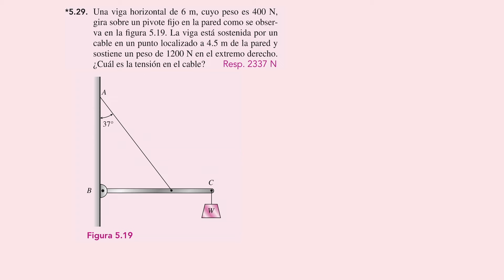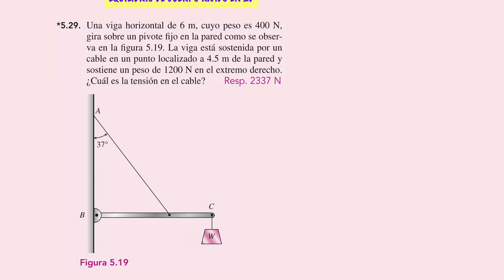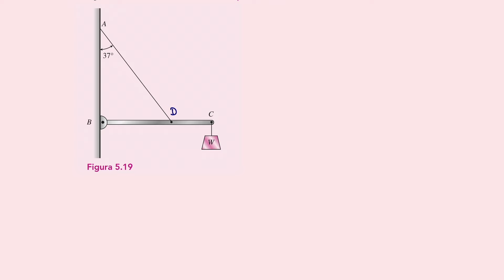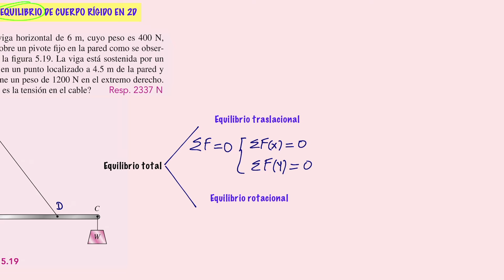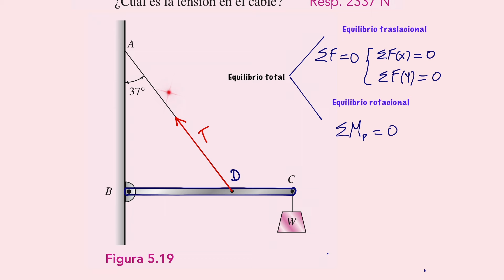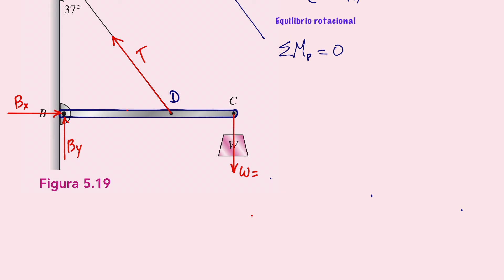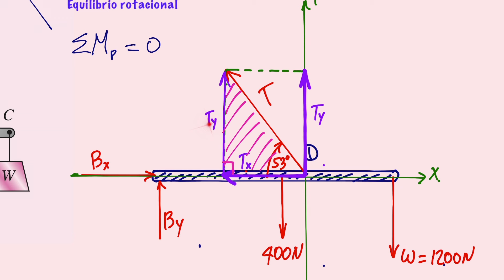Aplicación de torque o momento de una fuerza, solución ejercicio 5-29 Tippens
Este video muestra el desarrollo de una clase en donde se explica el tema de torque o momento de una fuerza y su aplicación en la solución de un ejercicio de equilibrio de una estructura. Se trata del ejercicio 5-29 del texto de física de Tippens séptima edición.
#.torques